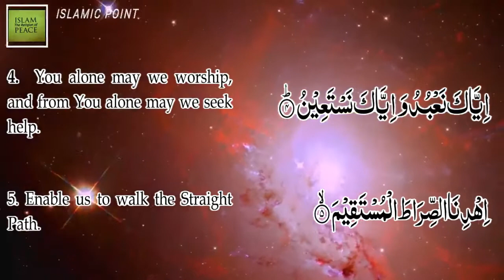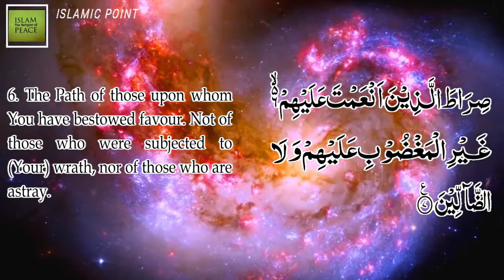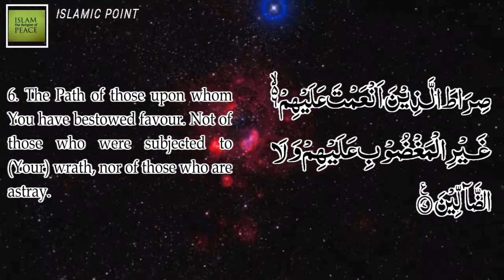Surah Al Fatihah With English Translation - Surah Fatiha With English Subtitle By Islamic Point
Explanation of  Surah Al Fatiha (The Opener) with Arabic and English Subtitle..
The Holy phrase 'In The Name of Allah, The Beneficent, The Merciful' / bism-il-lah-ir-rahman-ir-rahim / is, in fact, mentioned both at the onset of the Qur'an and at the beginning of every Surah.